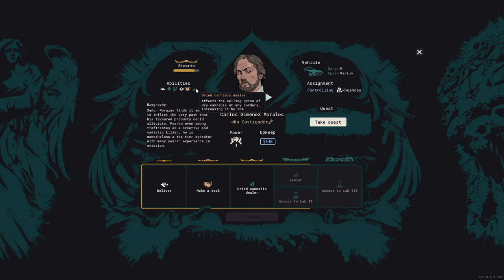Lets Play Cartel Tycoon Ep11 | Uncut Earliest Access | Los Grandes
Welcome to Cartel Tycoon!
Join me as I take on the challenge of running my very own drug cartel, what will be be selling, Cannabis, Cocain, Meth or what is our product...

Do we diversify into all of the before mentioned or specialize in 1 illicit product? Will we be able to take on the competition and strengthen our hold on the market?

About Cartel Tycoon (From Steam):
Set in the fictionalized 80s Latin America, Cartel Tycoon tells the story of a time during which the cocaine took over the US and the whole world. Ridiculously rich drug kingpins rule their glorious empires while creating thousands of jobs, but at the same time maelstrom of violence envelops this criminal world. Build an empire of drug production and smuggling chains while dealing with rival cartels, your rogue lieutenants, state authorities, and public opinion. Deal in marijuana, cocaine, methamphetamine and legal goods disguising your drug trade. Conquer neighboring regions and send profits climbing to unlock new upgrade paths and powerful research opportunities. Adapt on the fly to procedurally generated events.